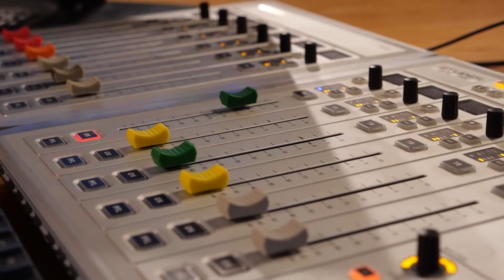Lutja që Sjell Ndryshim me Pastor Erwin Lutzer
Kur Perëndia nuk u përgjigjet lutjeve tona ashtu siç mendojmë ne se duhet t’i përgjigjet, ne dekurajojemi. Por duhet të vazhdojmë të lutemi. Le të kujtojmë gjithmonë se vija e finishit është vendi ku duhet të përqendrohemi, duke parë drejt Jezusit, Autori dhe plotësonjësi i besimit tonë, që të mund të vrapojmë me sukses.